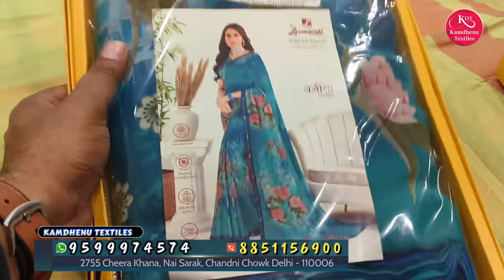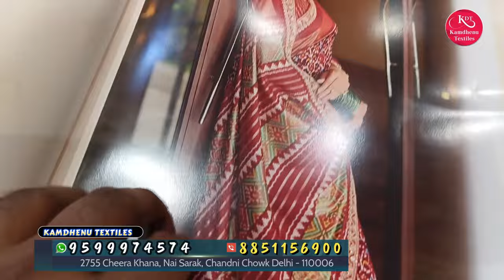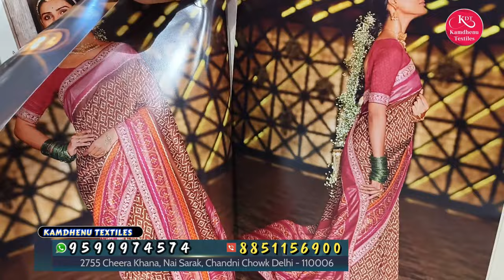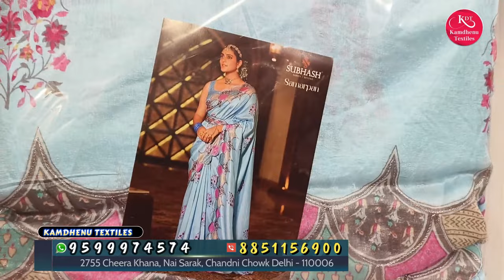लक्ष्मी पति साड़ी | मिल रेट पर | Branded sarees Available | saree manufecturer in delhi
Kamdhenu Textiles

2755 Cheera Khana, Nai Sarak, Chandni Chowk Delhi - 110006

लक्ष्मी पति साड़ी
Laxmi pati sarees
laxmipati saree
catalogue saree
box Pack wale saree
box wale saree
box Pack saree
bridal saree
chhath Puja special saree
chhath ke liye saree
special saree
special saree collection
saree wholesale market in delhi
saree manufecturer in delhi
fancy saree
designer saree
indore saree
banarasi saree
lahariya printed saree
silk sarees
silk saree
banarasi saree
pattu saree
cotton saree
wholesale market
saree wholesale market
surat gujarat